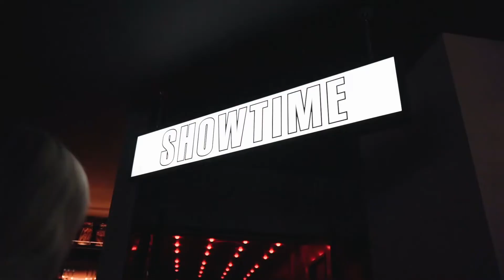Hijingo Bingo Brunch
Our Hijingo Bingo Brunch, takes bottomless brunch to a whole new level. Wave goodbye to everything you thought you knew about brunch. This is an entirely new, adrenaline-fuelled twist on London’s favourite pastime. Enjoy two hours of Hijingo bingo, a welcome cocktail, brunch main and bottomless Prosecco and beer for just £45!